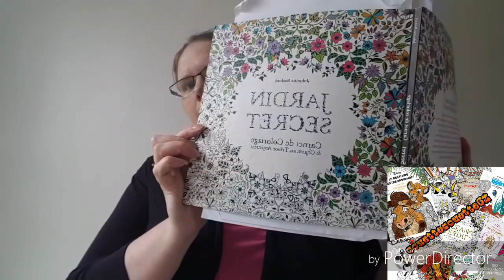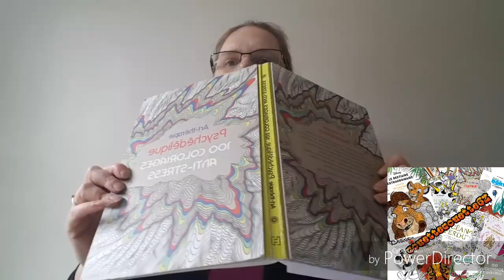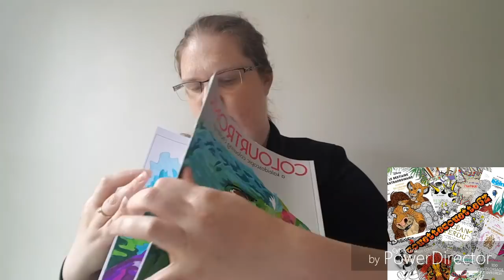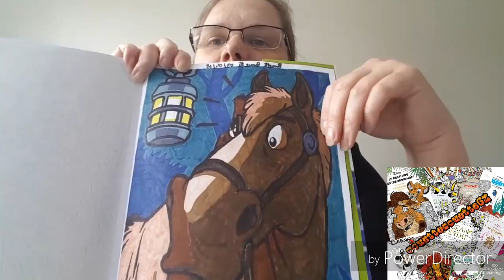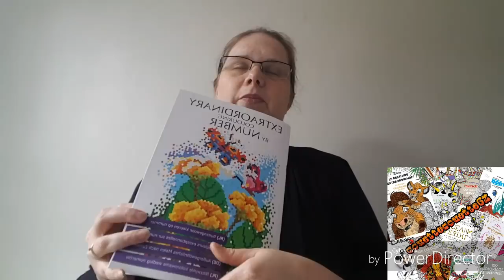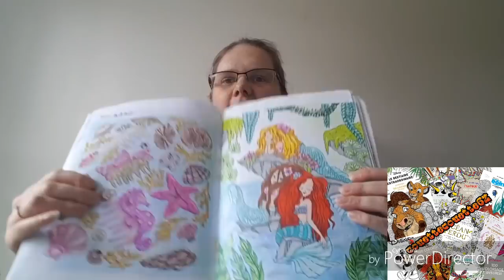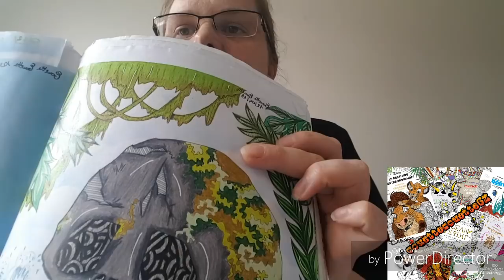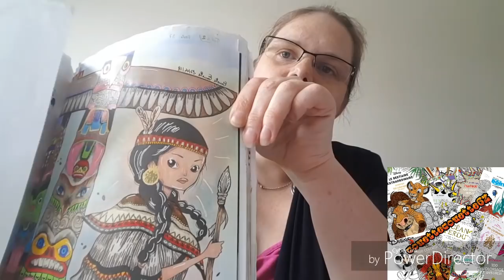mes coloriages du mois d avril 2018